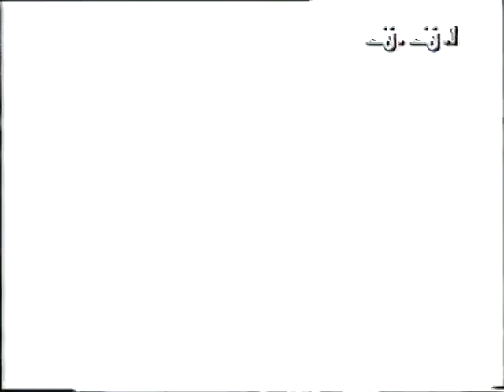caméra cachée sortir du hammam 1996 الكاميرا الخفية الحمام